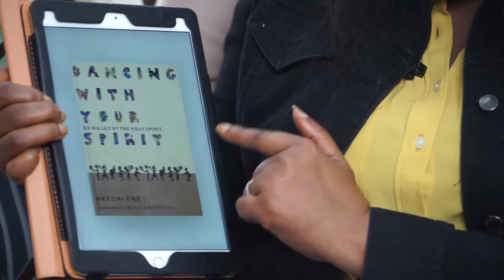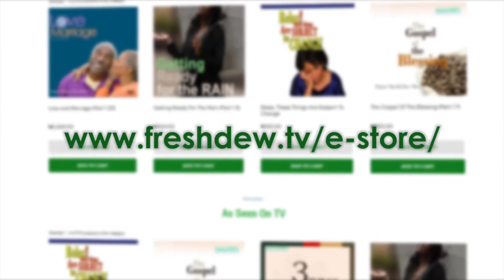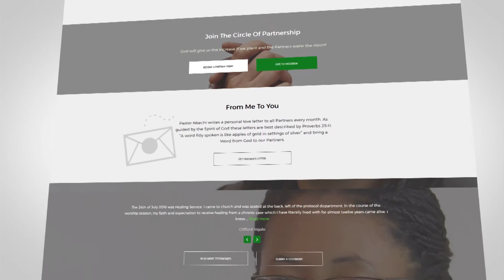Another Economics System (Part 23)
In this episode of Freshdew, Pastor Nkechi teaches that wine is a symbol of intoxication from a place of fellowship.